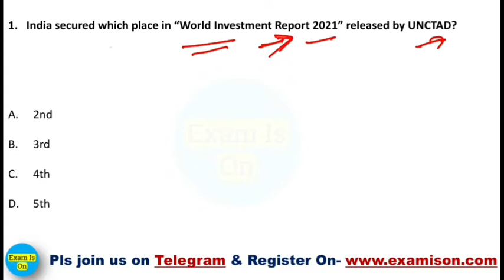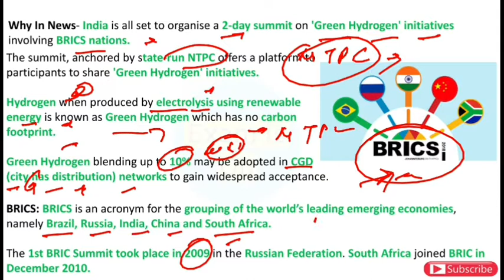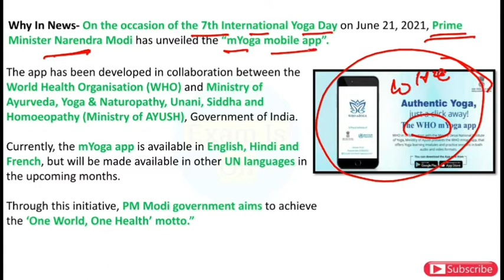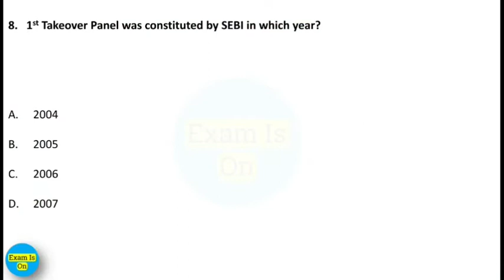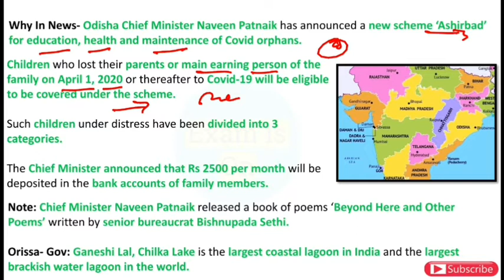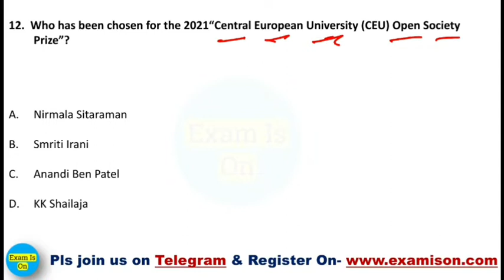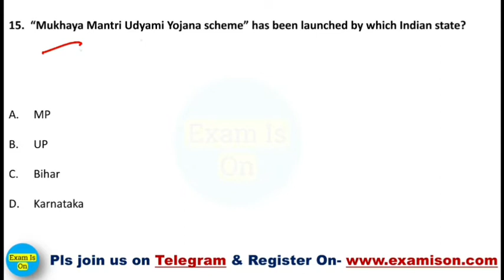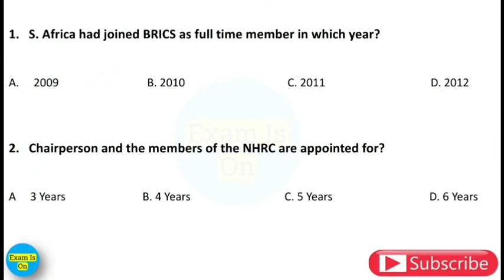Current Affairs | 23 June 2021 | Daily Current Affairs | Current Affairs in Hindi | With 360°...